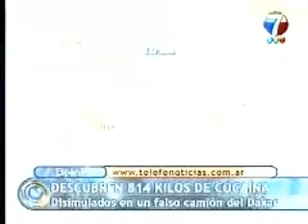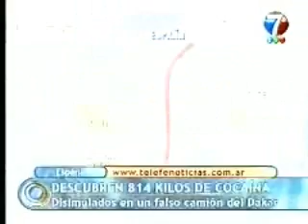Canal 7_20100413-814 kilos de cocaína en falso camión del Dakar